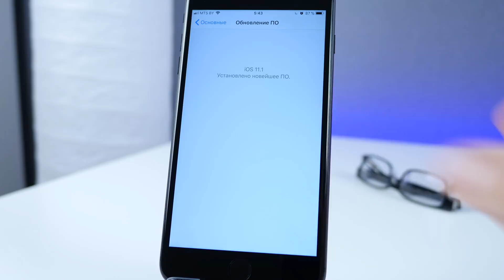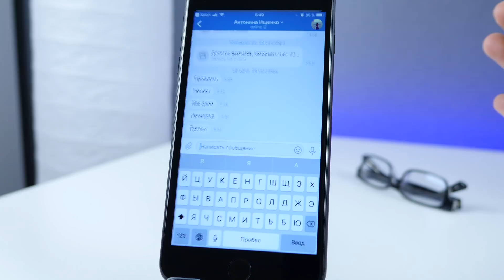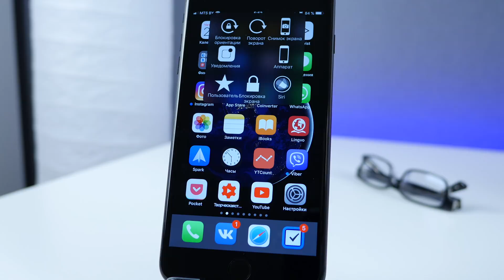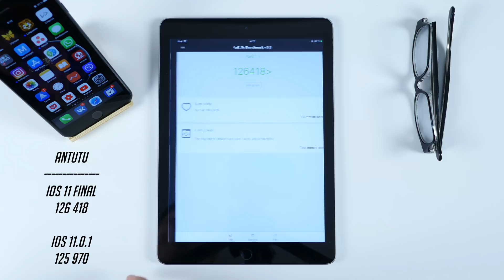Полный обзор iOS 11.1 beta 1 для iPhone и iPad. Что нового? | ProSystem от ProTech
Самый полный обзор iOS 11.1 beta 1 для iPhone, iPod Touch и iPad. В этом видео вы узнаете обо всех изменениях, нововведениях, багах, скорости и времени автономной работы новой прошивки от Apple.